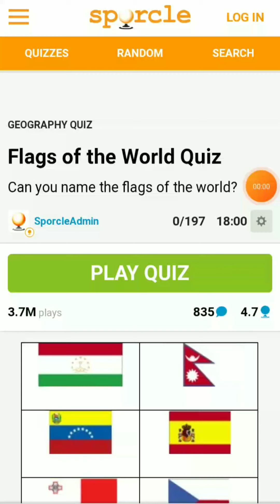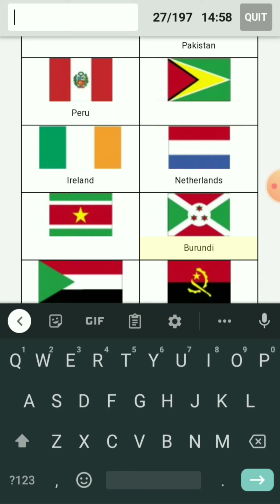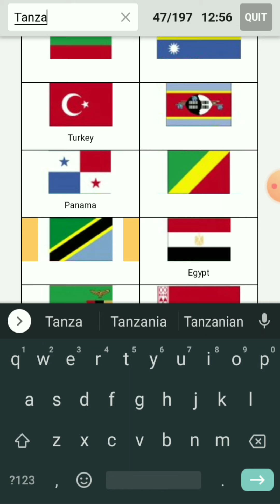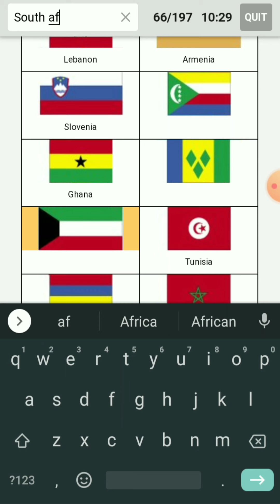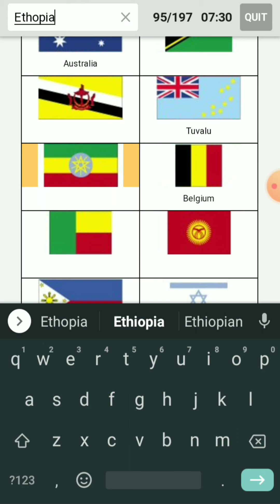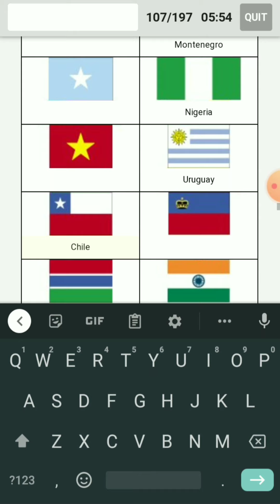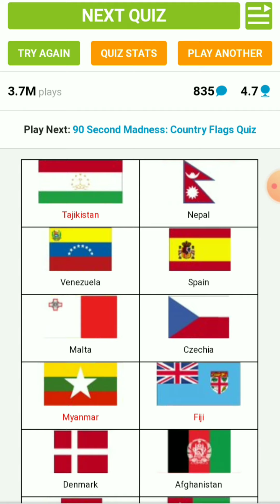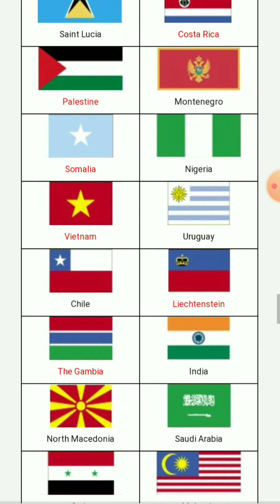Trying to name all the flags of the world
I tried to name all the countries of the world and I did surprisingly well